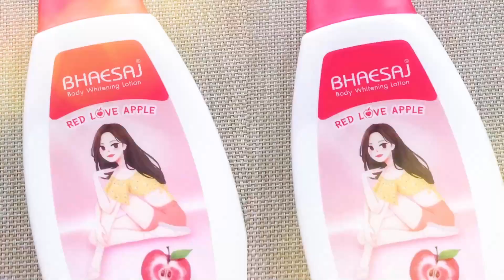Review l รีวิวโลชั่นเภสัช สูตรใหม่! Red Love Apple ครีมทาผิวขาวใส..จริงมั้ย? ถูกและดี! Hugo Bearrry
Review l รีวิวโลชั่นเภสัช สูตรใหม่! Red Love Apple ครีมทาผิวขาวเนียนใส..จริง? ถูกและดี! ในงบ 27 บาท!!

สวัสดีครับคุณผู้ชมทุกคน...

สาวกครีมเภสัช ครีมทาผิวขาวเนียนใสในตำนาน อย่าพลาดคลิปนี้!!
คลิปนี้น้องโก้จะมารีวิวผลลัพธ์จากการใช้ โลชั่นเภสัชสูตรใหม่!!
Bhaesaj Body Whitening Lotion RED LOVE APPLE ผิวขาวเนียนใสจริงมั้ย?
น้องโก้จะมาแชร์ให้ฟังในคลิปนี้ครับ..
☺ ขอบพระคุณทุกการติดตามรับชมครับ ☺

Product : Bhaesaj Body Whitening Lotion Red Love Apple (ซื้อที่ 7-11 / ฿ 27)

Line : happyhalohugo